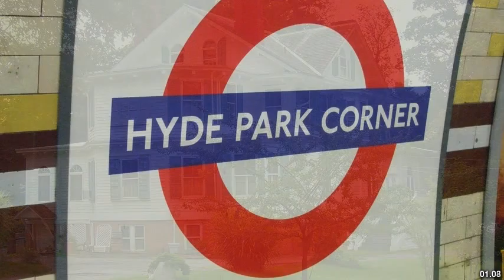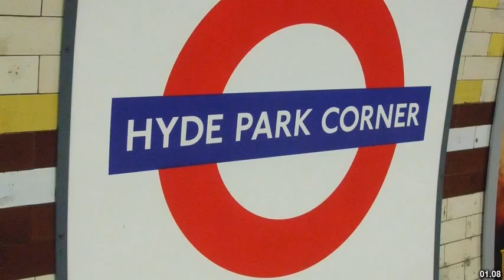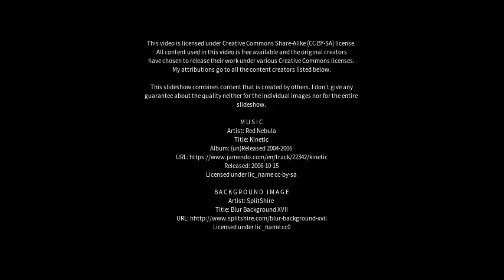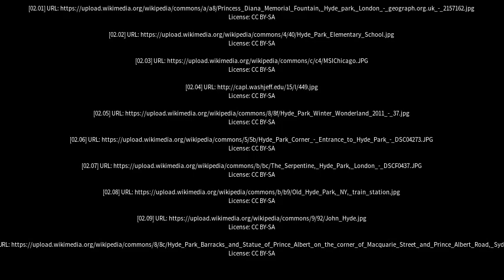Best places to visit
Best places to visit - Hyde (United Kingdom) Best places to visit - Slideshows from all over the world - City trips, nature pictures, etc.